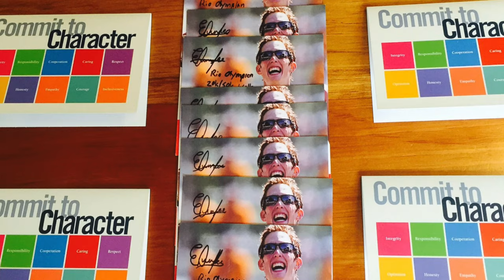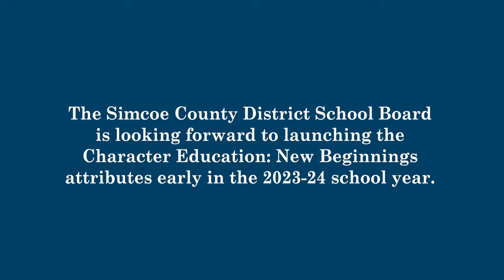Updated Character Education Program in the SCDSB